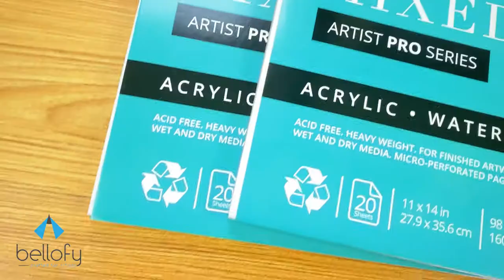Pencil & Watercolour Building - Bellofy Multi Media Pad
Turn your imagination into mesmerizing art with Bellofy Multi Media Pad!

Hashtag Bellofy to get your artwork featured!

You will also find more tutorials, blogs, offers, and more!